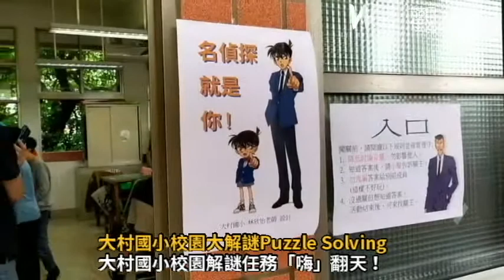大村國小校園大解謎Puzzle Solving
兒童節一起腦力激盪！大村國小學生一起玩「校園解謎任務」闖關遊戲，由老師當關主，同學一起組隊闖關，全校玩到high翻天